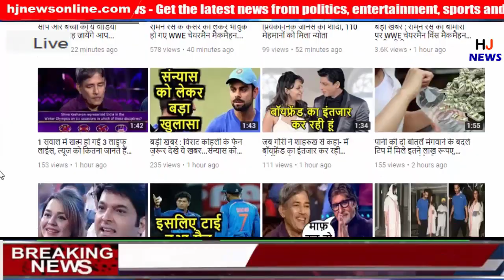मैच हारते ही रोहित शर्मा का बड़ा बयान, बताया क्यों मिली शर्मनाक हार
HJ NEWS !!